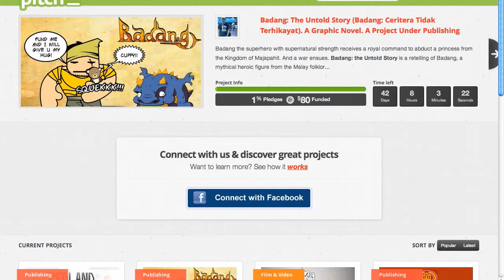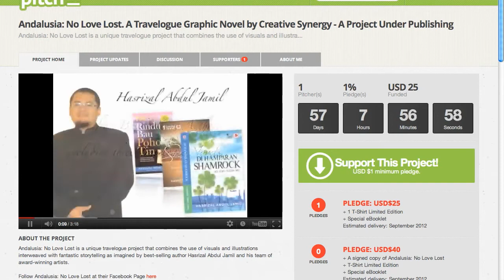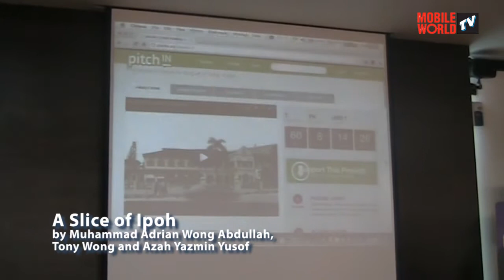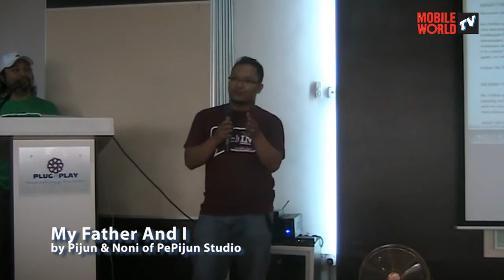pitchIN Crowd Funding Platform - Malaysia Launch 2012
MobileWorldTV covered the launch of pitchIN on the 12 Jun 2012 in Kuala Lumpur.

pitchIN is a crowd funding platform for people who want to raise money to launch their creative and innovative projects.